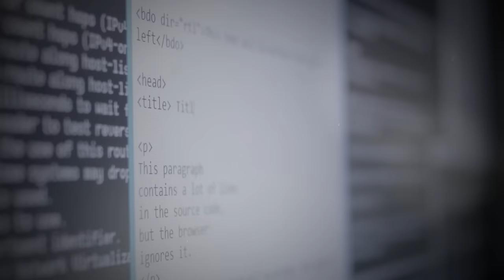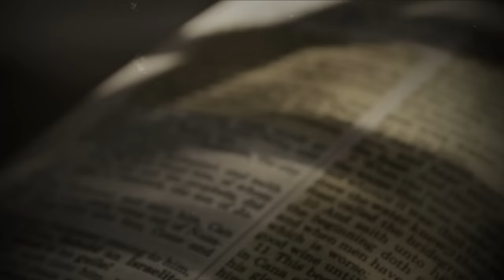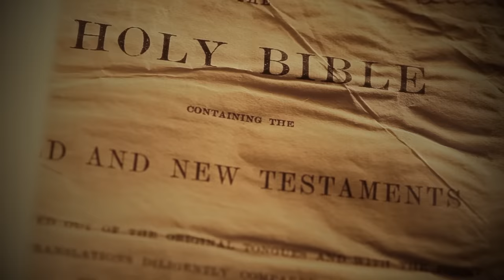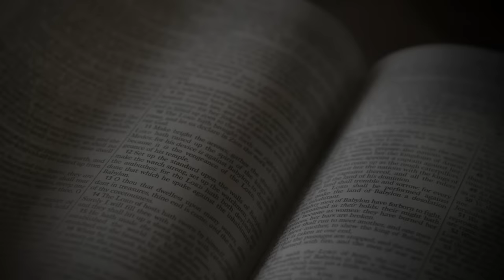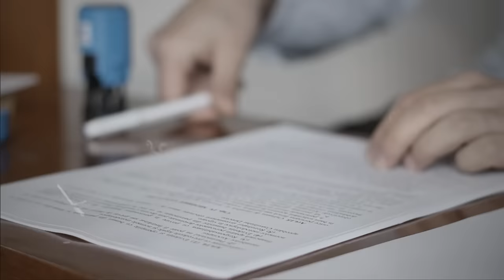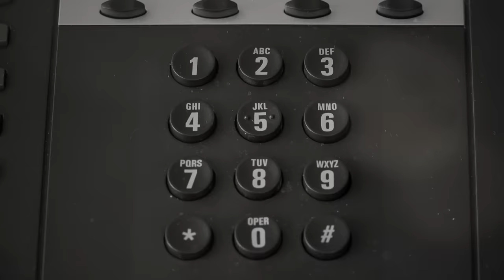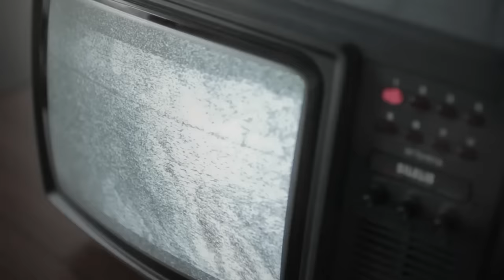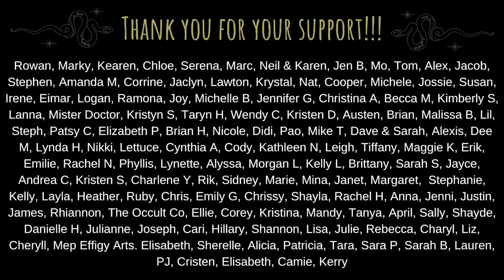Christian Mom Slices Arms Off Her Daughter for God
The Story of Dena Schlosser